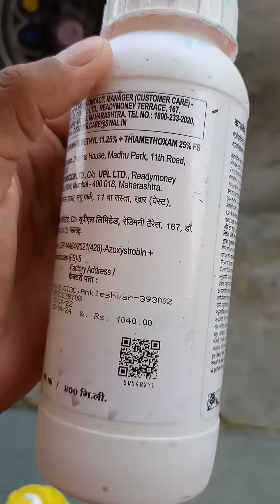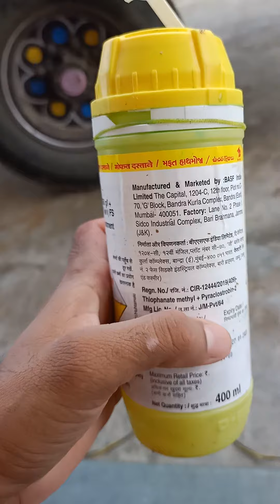बीज उपचार xelora cascade Soyabean सोयाबीनउपचार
Cascade
Technical Name : Azoxystrobin 2.5% + Thiophanate Methyl 11.25% + Thiomethoxam 25% FS

Mode of Action : Systemic Fungicide & Systemic Insecticide

Major Crops : Soybean

Target Pests : Sucking Pest Aphids

Dose for Seed Treatment : 10 ml / Kg of seeds

Product Name Xelora
Technical Name Thiophanate Methyl 45% + Pyraclostrobin 5% FS
Target Disease / Fungus Root rot
Dose / Acre 2-3 ml/kg Seed treatment
Major Crops Peanut, Soyabean
Action Mode Contact and systemic fungicide
Company Name BASF India Ltd.